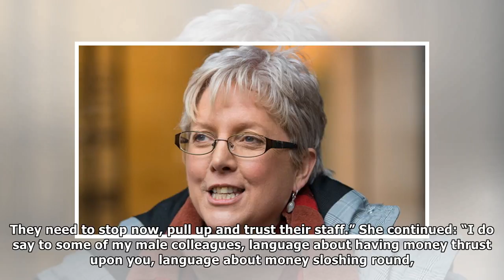Carrie Gracie: BBC bosses treating women who speak out over pay as ‘the enemy’